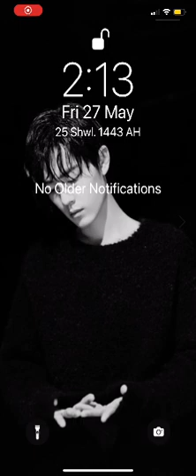The Little First Grand Secretary in My House 53 p1